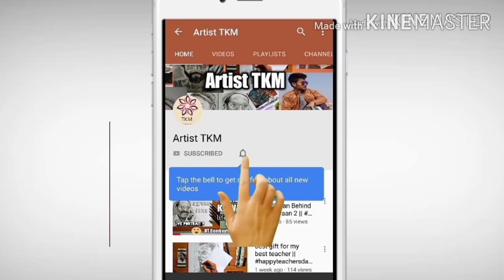om drawing || 3d om drawing | om abstract painting || hindu new year | हिन्दू नववर्ष मंगलमय हो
hello guys

requirements -

music credit -
artist -
site -